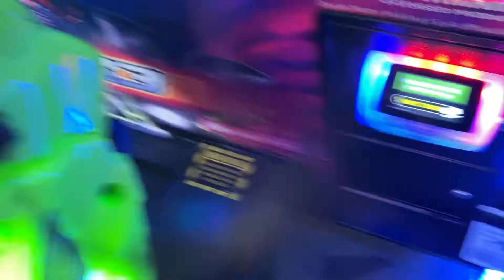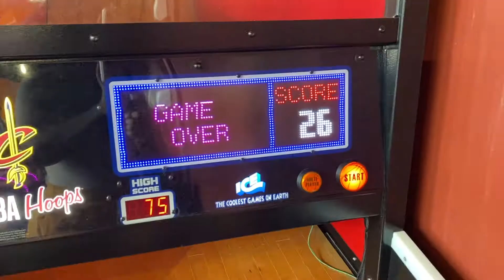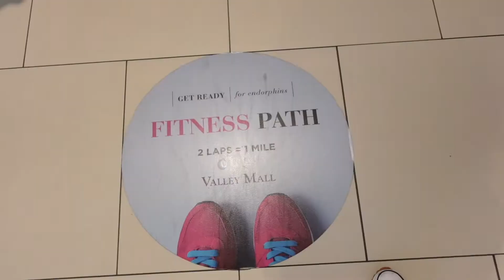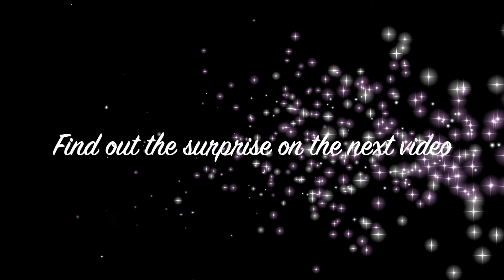EASTER VLOG 2021 I MASSANUTTEN RESORT INDOOR WATER PARK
I want to lately wish everyone a Happy Easter from my family to yours. For our 2021 Easter we decided to spend our time at the Massanutten Resort located in Virginia. We had a great time at the indoor water park on the resort. Plus we explored some of the surrounding area.